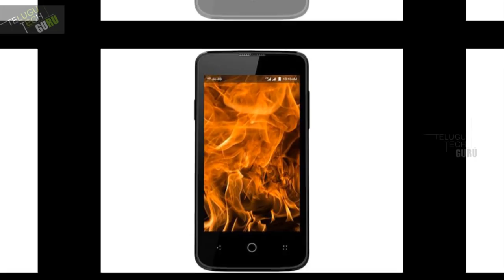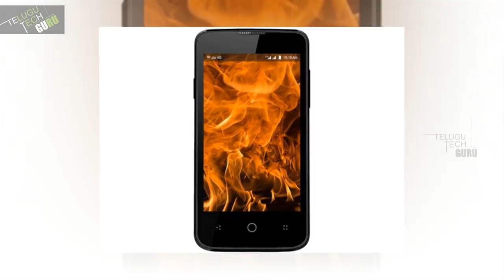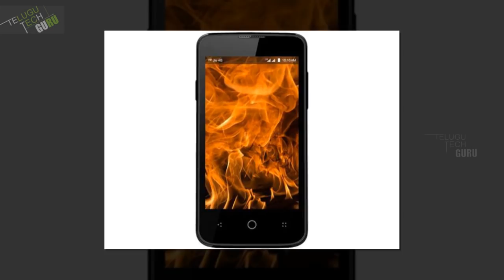Reliance Jio 4g Feature Phone Coming Soon, Prices Drop Rumors - Telugu Tech Guru